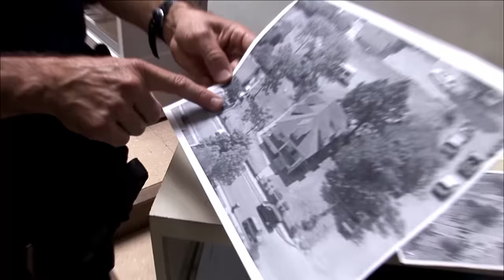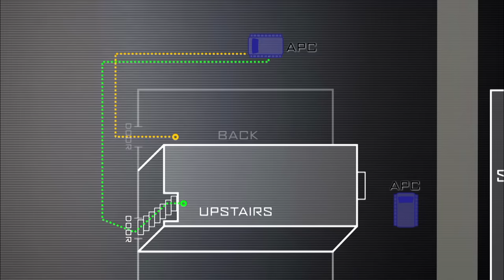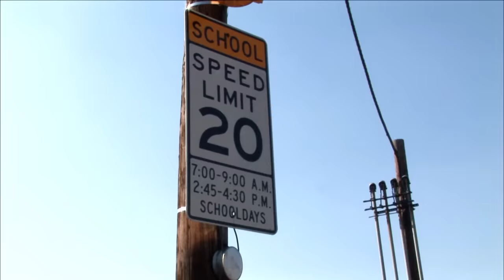Dallas SWAT: Drug House BUSTED Across The Street From Elementary School | A&E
This drug house was located right across the street from an elementary school! Find out how they got busted, in this clip from Season 2, Episode 6.

Watch the rest of Dallas SWAT, plus hundreds of commercial free crime series and specials on A&E Crime Central

"Dallas SWAT" profiles an elite team of Texas law enforcement officers as they deal with stressful, unpredictable challenges in their professional and personal lives.